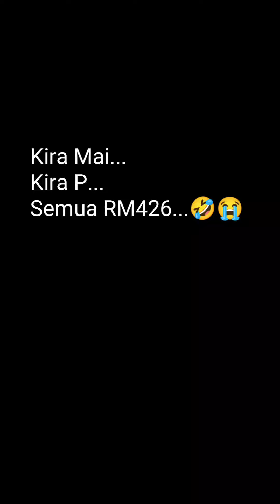Yamaha LC135 Buat Hal l Repair RM426 Terbang 😡🤮💸💸